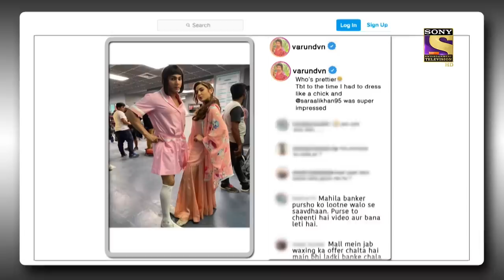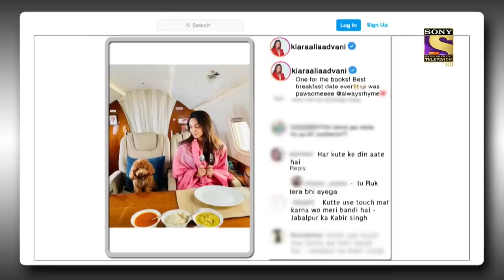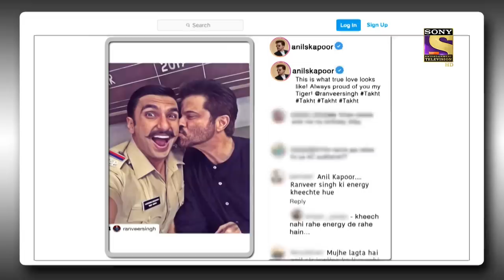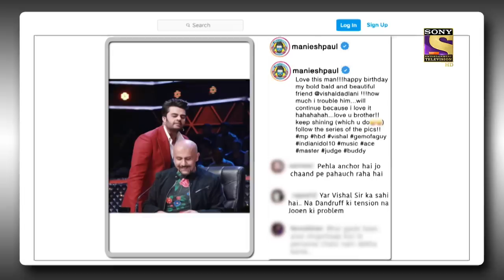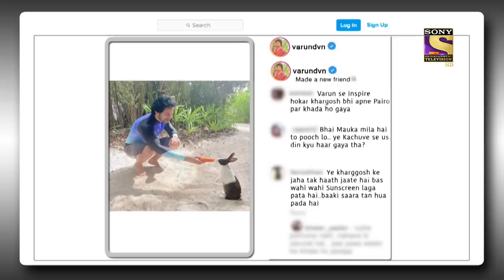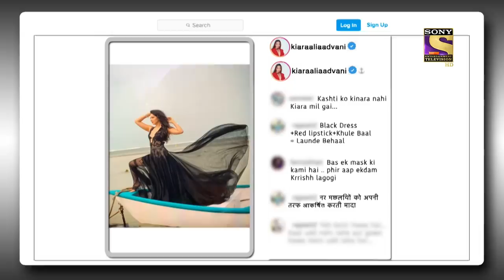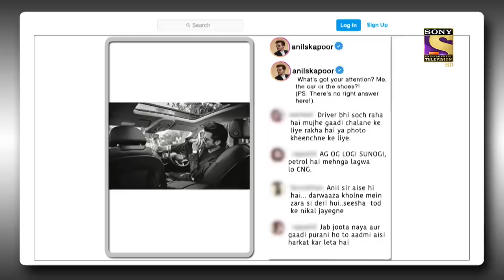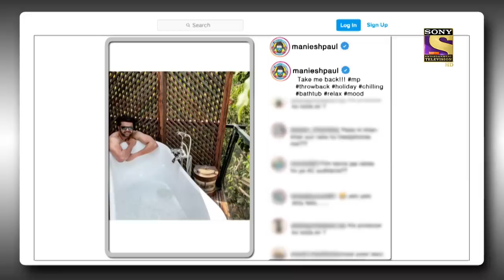The Kapil Sharma Show Season 2 | Kiara Advani Is Back Again | Ep 259 | Full Episode | 5 June 2022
Episode 259: Kiara Advani Is Back Again
In today's episode of The Kapil Sharma Show, Kapil makes a grand entrance and welcomes the audience to the show. Since it is the final episode of the epic show, He thanks the audience for the roaring success of his show which is been on-air for 9 years. He then proceeds to welcome the special guests for the night. It is the star cast of the upcoming film, Jug Jug Jeeyo, Varun Dhawan, Kiara Advani, Neetu Kapoor, and the legendary actor, Anil Kapoor.  Catch all the fun with this hilarious episode full of laughter and hilarious puns.

Show Name: The Kapil Sharma Show Season 2
Episode: 259 - 5 June 2022
Producers: Kapil Sharma, Salman Khan, Deepak Dhar

The Kapil Sharma Show Season 2 | Anil Kapoor Is Back | Ep 259 | Full Episode | 5 June 2022